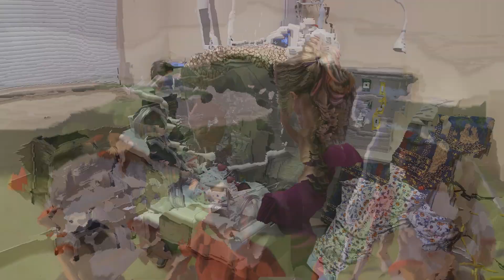Nurse Practitioner careers at UC Davis Health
Join a team of professionals where opportunities for professional growth, collaborative practice and work-life balance are priorities.